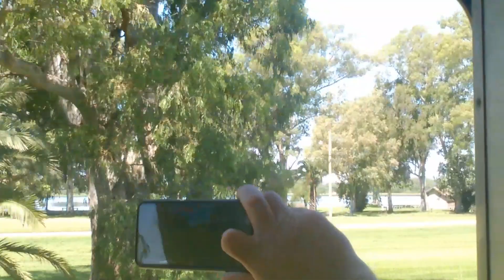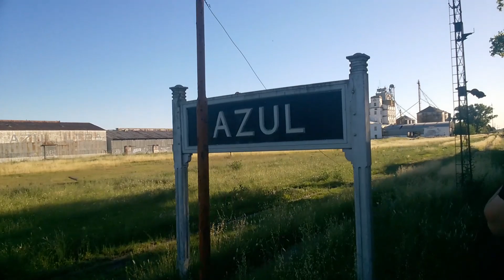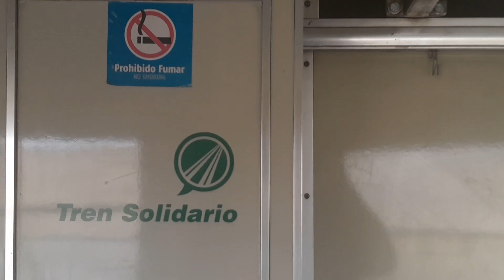TREN SOLIDARIO N⁰49 - Destino Bahía Blanca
CRÉDITO A LOS AUTORES DE LAS IMÁGENES UTILIZADAS PARA ILUSTRAR.